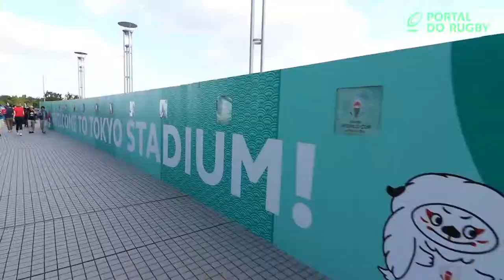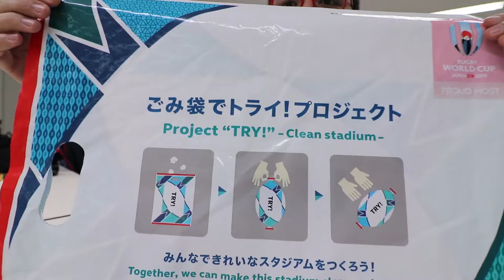Dia de Jogo - Japão x Rússia - Agora Começou!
Rússia e Japão protagonizaram uma boa abertura de Copa, com mais de 45 mil pessoas no estádio. No início a pressão Russa assustou os anfitriões, que se recuperaram no fim do primeiro tempo e ampliaram no segundo.
A gente aproveitou o dia para conhecer a Spectator Plaza, espaço dentro do estádio com muitas atividades dos patrocinadores e parceiros para gastar tempo, se divertir, tomar algumas cervejas e ganhar brindes. Com direito a música ao vivo e acrobacias de aviões!
A cerimônia de abertura foi simples mas eficiente, utilizando uma potente projeção de vídeo no campo para interagir com elementos tradicionais da cultura japonesa, como a apresentação do Renjishi, trecho do teatro kabuki que serviu de inspiração para os mascotes da Copa: Ren-G; e os intensos tambores de taiko.
Após a partida uma leve chuva começou a cair, evitando que os torcedores ficassem muito tempo comemorando a vitória nos arredores do estádio. Claro que nem todo mundo ficou com medo da garoa e os mais animados continuaram bebendo e fazendo farra na entrada da estação Tobitakyu.

Repórter: Rafael ""Telefone"" Takano
Câmera e edição: Bruno Ruas Bernardinelli
Motion: Olivia Bianco